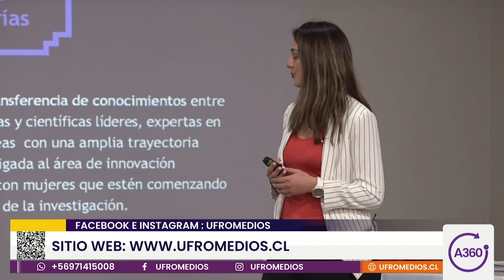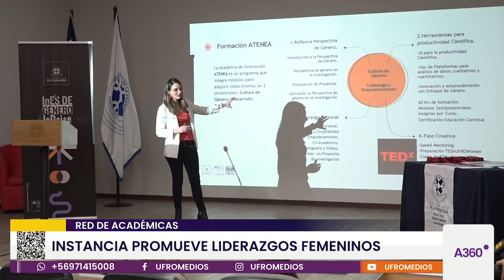Red de Académicas: Instancia promueve liderazgos femeninos | ARAUCANÍA 360°